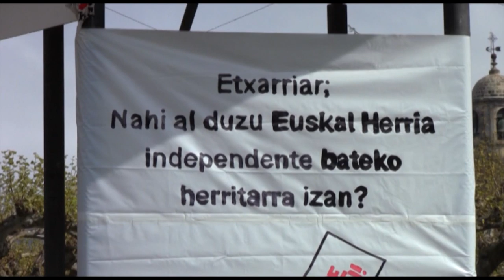Consulta en Etxarri sobre la independencia y sus consecuencias políticas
Reportaje de Naiz.info sobre la consulta popular en Etxarri sobre la independencia y sus consecuencias políticas.